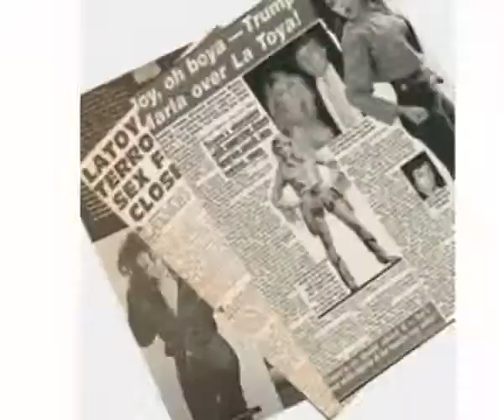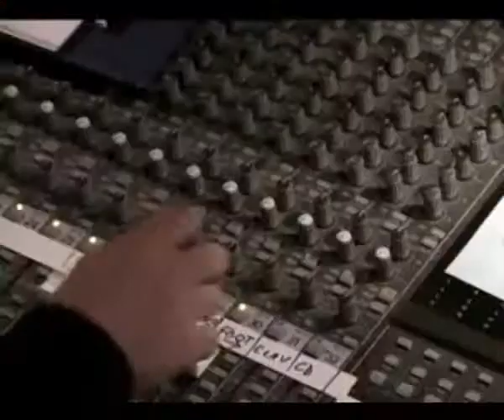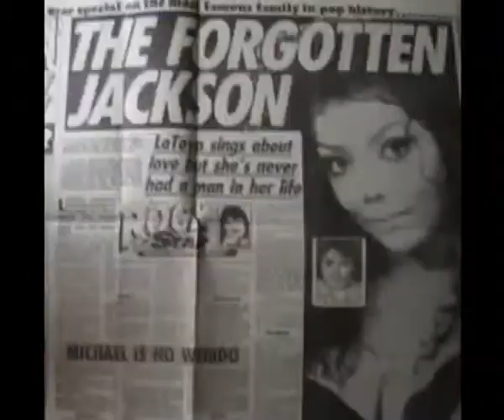No More Drama | La Toya Jackson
Fan video by James Paddick